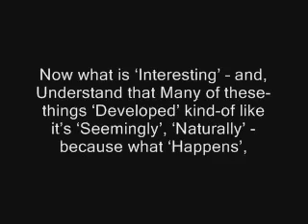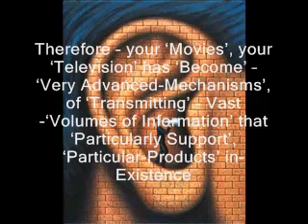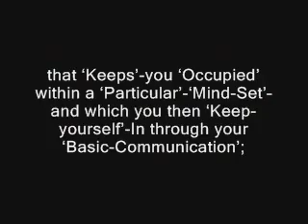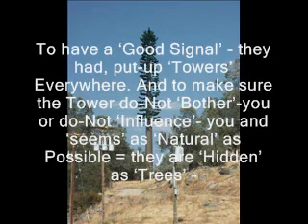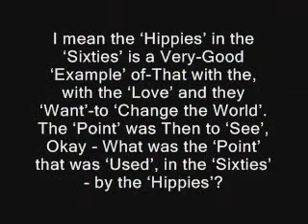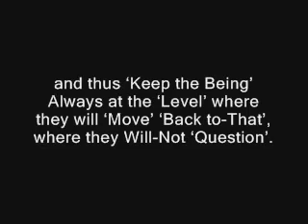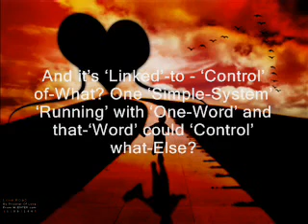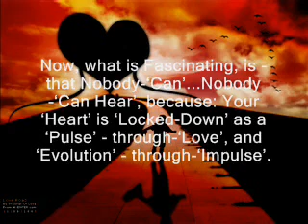3 Love is Mind Control part 3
Part 3 of Desteni "Love is Mind Control"

Now what is Interesting and, Understand that Many of these-things Developed kind-of like its Seemingly, Naturally - because what Happens, how does things Develop in our Societies?
Through Watching Human-Behaviour and then Whatever the Human will Buy - youll Sell to-Them. I mean - so it was a Inevitable-Development that you will be getting to a Point, where What is being-Sold = will be Direct and To-The-Point - Very-Effective. And Now you have the Ultimate-Point, where - Word-of-Mouth through the Cell-Phone has become one of the Most-Powerful Selling-Points in-Existence Not the Advert going through the Cell-Phone: The Chat between-Them, is Where - Products Now Sell. So - the Moments of Influence becomes Very Short and needs to be Very-Effectively Directive, Symbolically